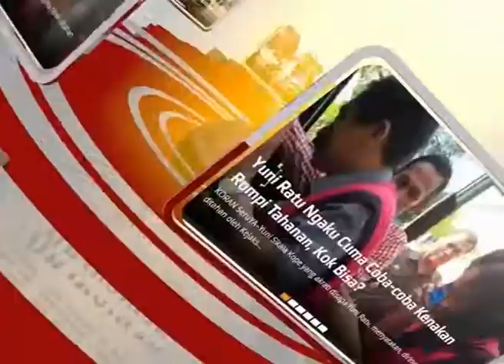Jumpa Pers BNN Hadirkan Oknum PNS Palopo yang Tertangkap